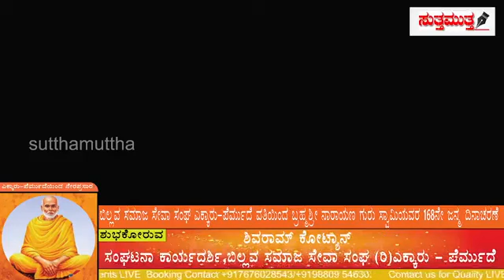ಬಿಲ್ಲವ ಸಮಾಜ ಸೇವಾ ಸಂಘ ಎಕ್ಕಾರು - ಪೆರ್ಮುದೆ/ ಬ್ರಹ್ಮಶ್ರೀ ನಾರಾಯಣ ಗುರು ಸ್ವಾಮಿಯವರ 168ನೇ ಜನ್ಮ ದಿನಾಚರಣೆ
part 2 ಬಿಲ್ಲವ ಸಮಾಜ ಸೇವಾ ಸಂಘ  ಎಕ್ಕಾರು - ಪೆರ್ಮುದೆ ಬ್ರಹ್ಮಶ್ರೀ ನಾರಾಯಣ ಗುರು ಸ್ವಾಮಿಯವರ 168ನೇ ಜನ್ಮ ದಿನಾ